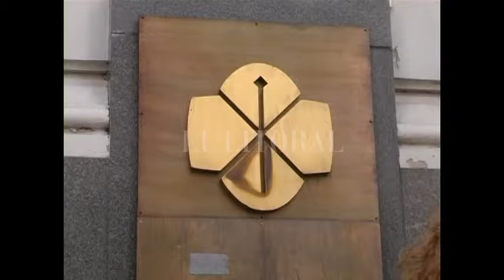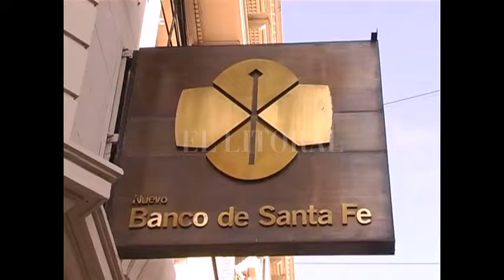EL BANCO DE SANTA FE YA TIENE FUNCIONANDO EL PRIMER CAJERO DACTILAR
MARCELO BUIL- DIR  BANCO DE SANTA FE